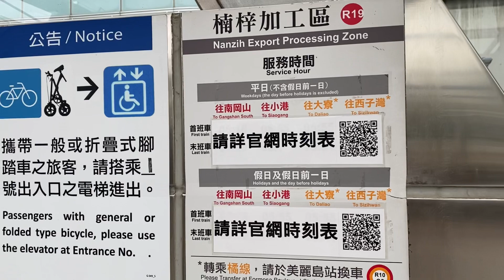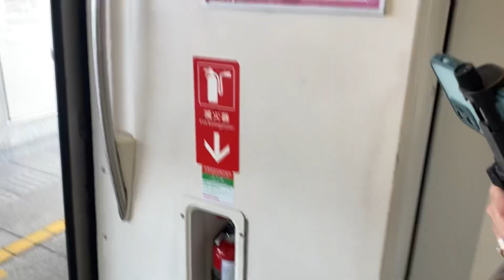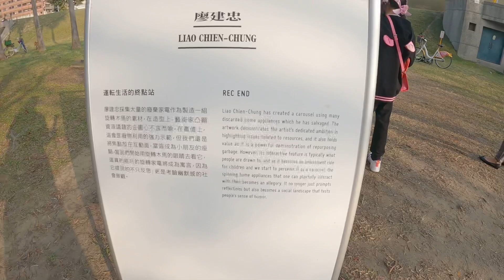NANZIH train station to Central Park Less channel